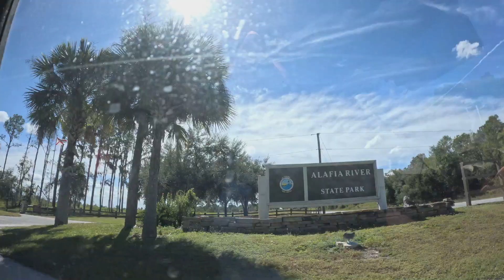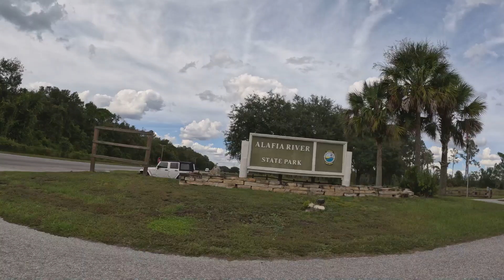Alafia River State Park Campground | Micro Van | Working on Road AFT 2023🔥🆙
TrevDev & Dukkie went to lunch and worked on the road.

Welcome to Alafia River State Park
Pay Online, Single-Use Day Pass
Standing out from the relatively flat topography of Central Florida is Alafia River State Park, a reclaimed phosphate mine with some of the most radical elevation changes in the state. This makes it a hot spot for mountain bikers who traverse the scenic and challenging International Mountain Bike Association trails.

Equestrians and hikers can explore 20 miles of hilly trails through forests and flatwoods, stopping to relax and admire the park's tranquil lakes.

Canoeing and fishing opportunities are available along the South Prong of the Alafia River with some lakes scattered throughout the park.

The park also offers a full-service bike shop, picnic pavilions, a playground, a full-facility campground with accommodations for equestrians.